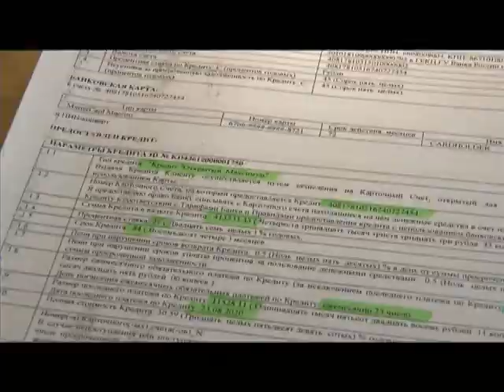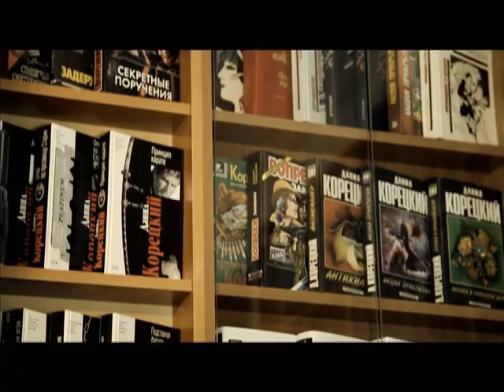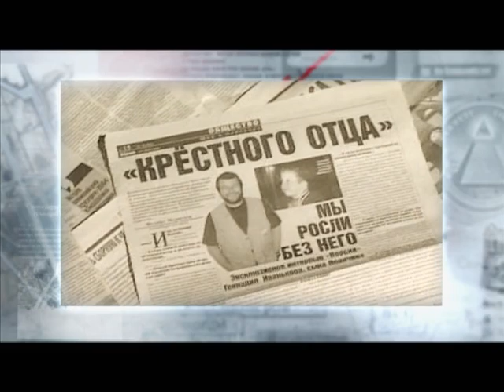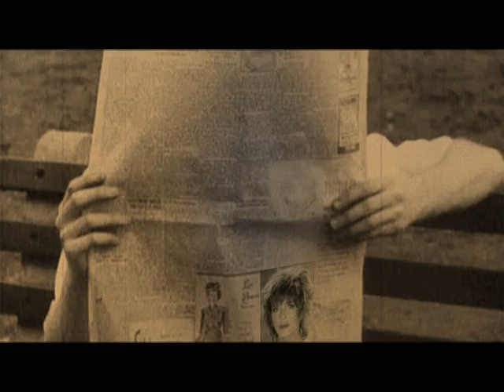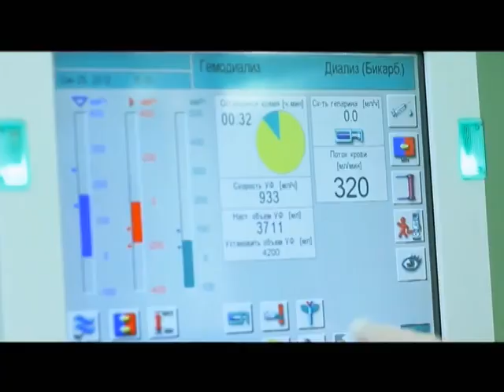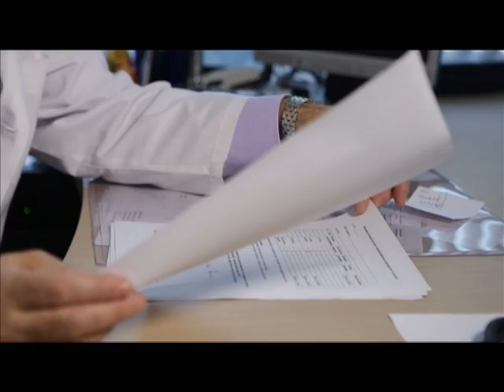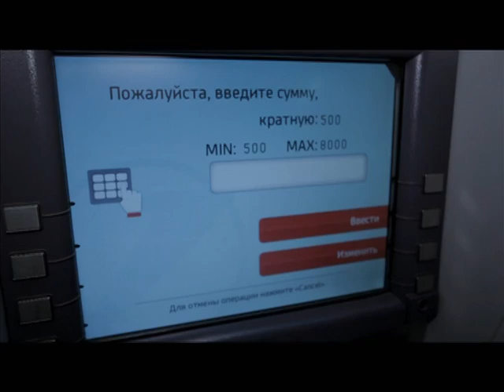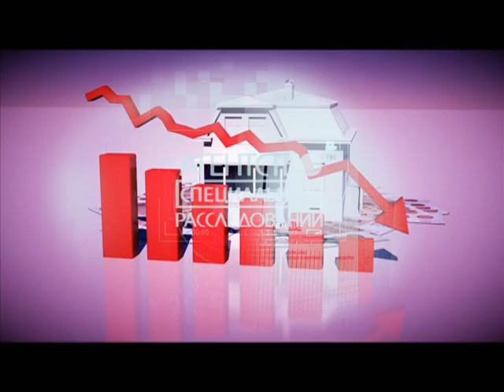Программа «Агентство специальных расследований» с Вячеславом Разбегаевым. Белая стрела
Ее название наводило ужас на преступный мир. "Белая стрела" - секретный спецназ или сказка для взрослых? Вся правда о самом загадочном сообществе лихих 90-х.
Загадка аллергии. Как с ней бороться?
Правда ли, что весь мир живет за счет кредитов? Как исцелиться от кредитной зависимости?